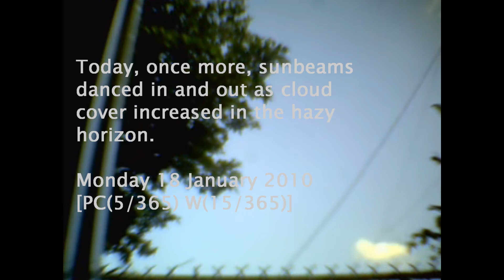Today's Current WE-ther Okinawa 2010 - 18 Jan